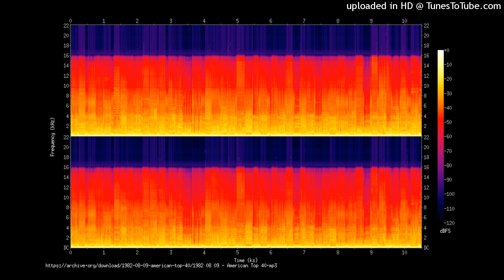Life S. Peak